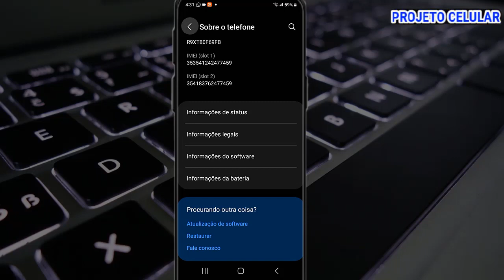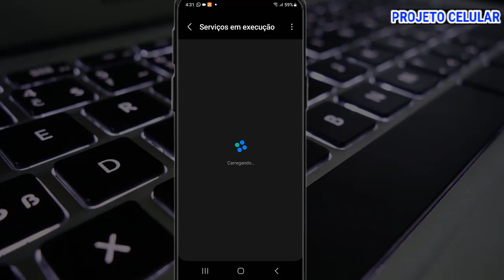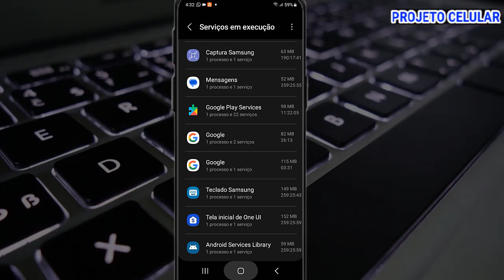DOIS TRUQUES para ACELERAR O CELULAR ANDROID